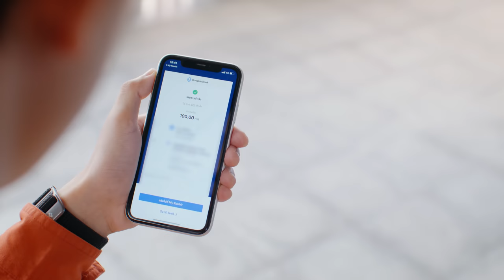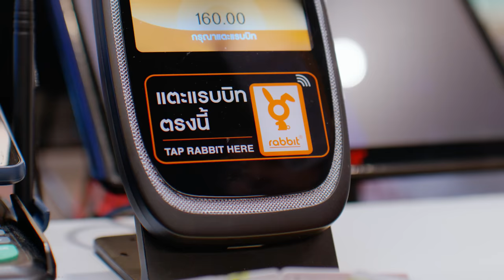คนขี้ลืม...ที่ไม่ลืมเธอ | Rabbit Card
🧡 ลืมอะไรก็ลืมได้ ลืมรักเธอไม่ได้ เหมือนกับไม่ลืมเติมเงินบัตรแรบบิท! 💳

🧡 เติมเงินบัตรแรบบิทง่าย ๆ ผ่านแอป My Rabbit 📲

👫 เติมเงินเสร็จก็พาคุณแฟนไปฟินได้เลย ❤️

🚝 ไม่ว่าจะเดินทาง ช้อปปิ้ง 🛍️  หาของกินอร่อยๆ 🥤 ก็ง๊ายยยง่ายย ~

👉 ลืมอะไรก็ลืมได้ แต่อย่าลืม! เติมเงินบัตรแรทบิท 💳🧡

📲 ดาวน์โหลด My Rabbit ได้ที่